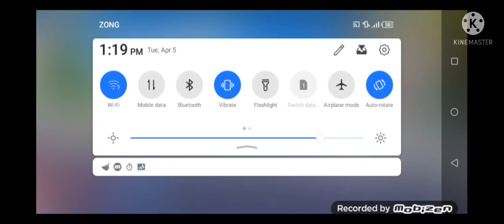play sasta GTA 5 with my brother